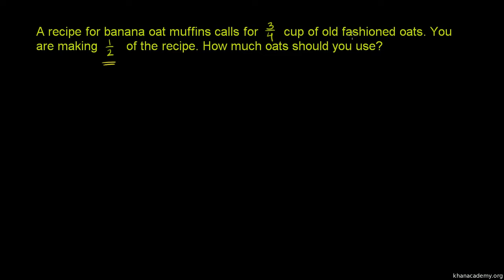Multiplying Fractions Word Problem